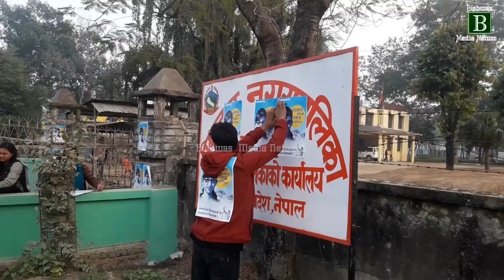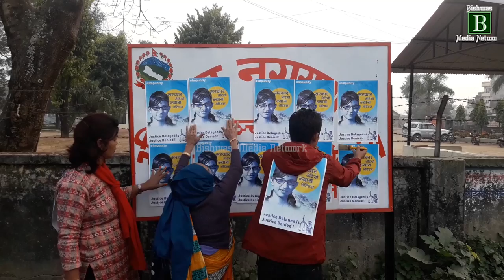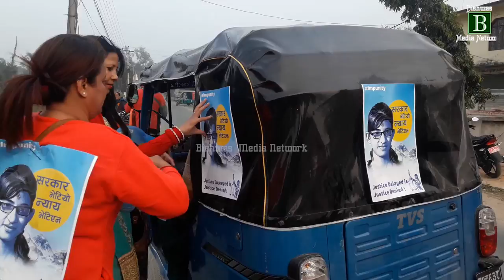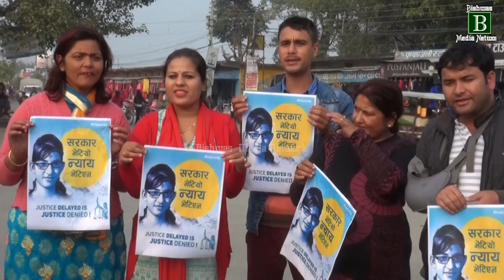के सरकारी कार्यालयमा पोष्टर द्धारा न्याय खोज्ने प्रयास सफल होला ????